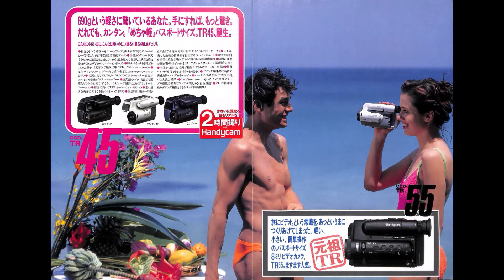カタログ ソニー SONY CCD-TR75 CCD-TR45 CCD-TR55 ハンディカム 8ミリビデオ、パスポートサイズ 1990年6月 CATALOG